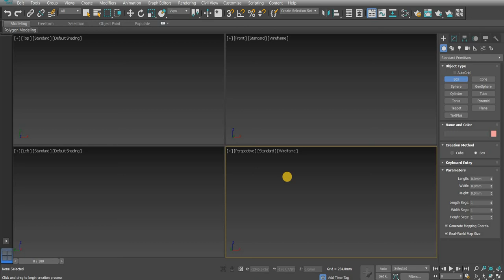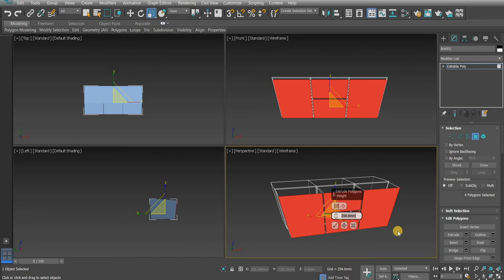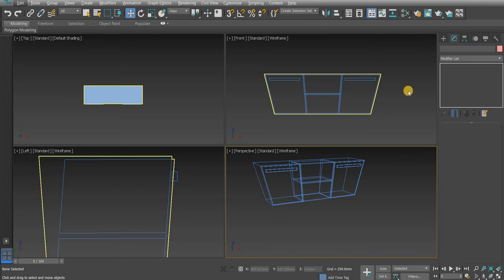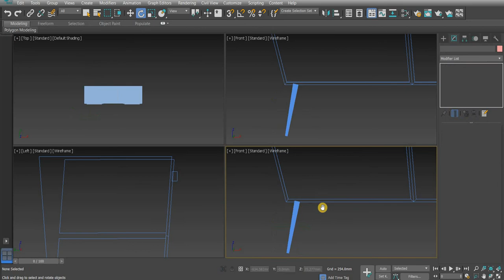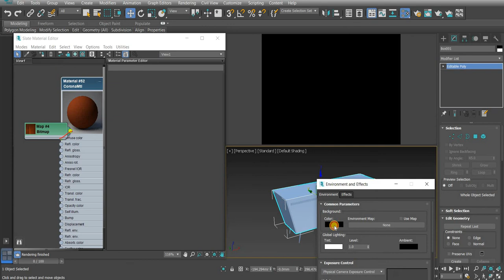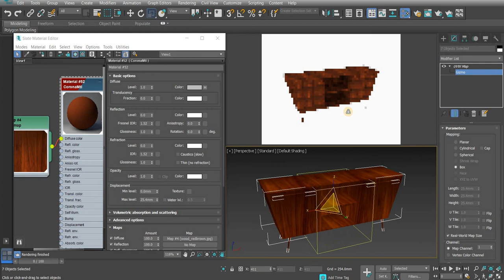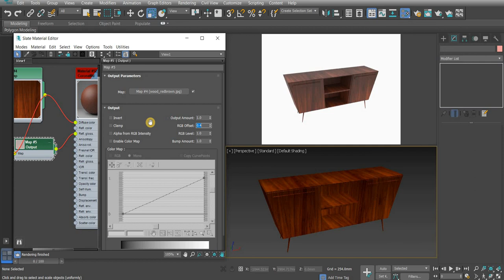Create TV Unit| Beginners Guide | Corona Renderer For 3DSMax | - 5